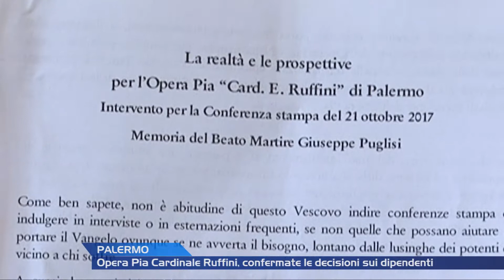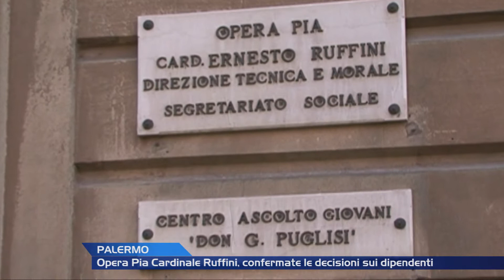Opera Pia Cardinale Ruffini: confermate le decisioni dei dipendenti [TgMed 19/02/2019]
Giunge a un primo punto fermo la vicenda dell'Opera Pia cardinale Ruffini di Palermo: la Cessazione del rapporto di lavoro con i 42 dipendenti era legittima. Agli ex dipendenti sanno corrisposte le mensilità arretrate ma adesso l'Ente è pronto a disegnare una nuova fase.